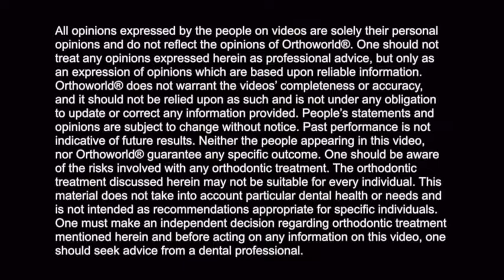Fastbraces® Ορθοδοντική Τεχνολογία, Μαρτυρίες γιατρών Dr Christopher Adams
Description Περιγραφή 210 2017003 Κλείστε ραντεβού για αξιολόγηση του προβλήματός σας χωρίς καμία επιβαρυνση.